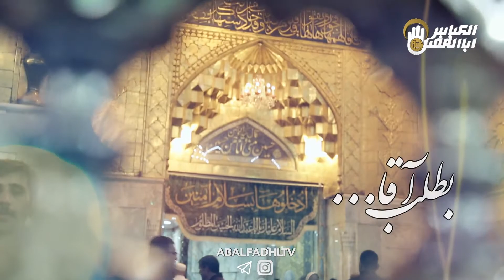كليپ خاص زيارت كربلا